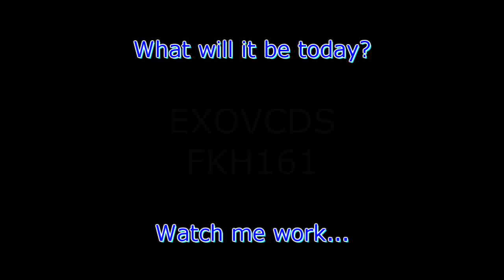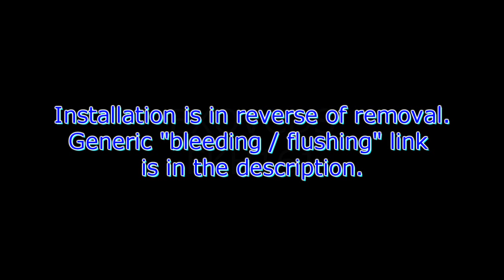VW Touareg: Front brake pads & disc removal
Generic brake fluid flushing video: (you do not have to open the lines at the master cylinder if you did not replace the master cylinder)

Thomas
4827 Kingsway
Burnaby, BC
V5H 0A4
Canada